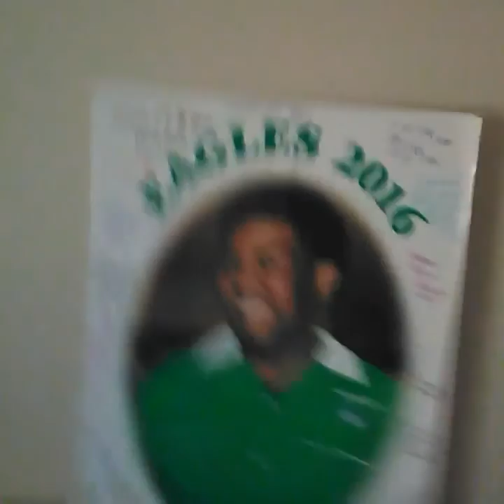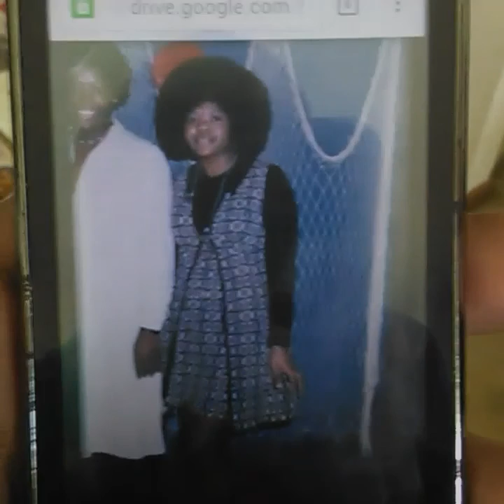Big Nature Incorporated: Vlog 2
First OOTD with Air Prestos. Carlena is back, and I gotta talk about Sonic and BN.